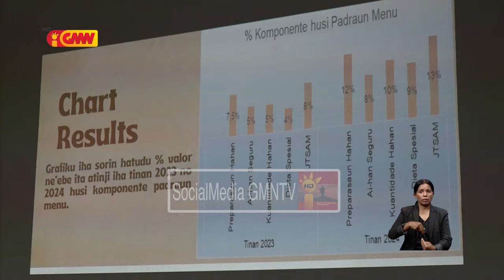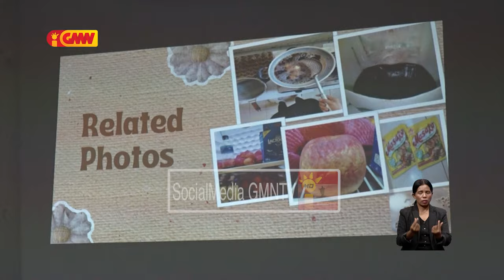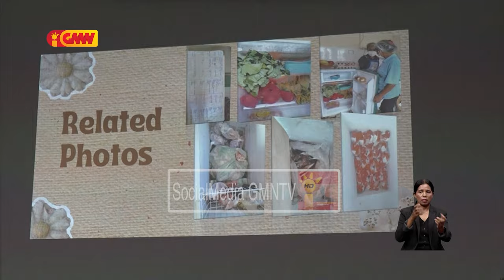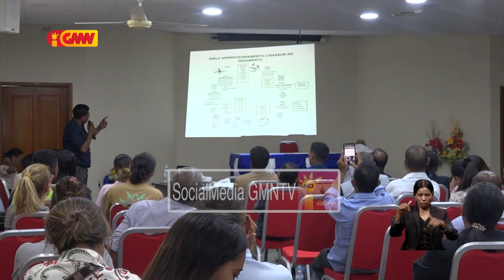Diresaun Nutrisaun Ministeriu Saude implementa Estratéjia Nasional Nutrisaun ...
Diresaun nutrisaun ministeriu saude implementa Estratéjia nasional nutrisaun tinan 2022 to’o tinan 2026  atu mellora nutrisaun inan isin rua no labarik ho idade tinan 5 mai kraik